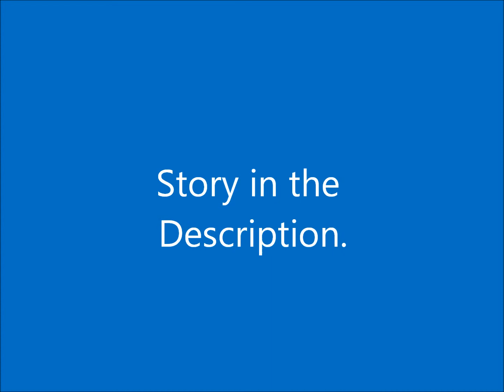A Doctor Who Love Story - Rose - Season 1 - Episode 1 - Part 9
"A fat lot of good you were!" I tease. Mickey whimpers. The Doctor stand in the doorway of the Tardis. "Nestene Consciousness?" He flicks his fingers, "Easy." he says. "You were useless in there. You'd be dead if it wasn't for me." I say proudly. I look at him and put my hands in my pockets. "This box isn't just a London hopper, you know, it goes anywhere in the universe free of charge." The Doctor says, "Don't! He's an alien! He's a thing" Mickey says. "He's not invited. What do you think? You could stay here and fill your life with work and food and sleep, or you could go, uh... anywhere." The Doctor tells me. "Is it always this dangerous?" I ask. The Doctor nods, "Yeah." Mickey puts both his arms around my legs like a little child. "Yeah, I can't... I've um... gotta go and find my mum and um... someone's gotta look after this stupid lump." I laugh slightly and pat Mickey on the back. "So..." "Okay. See you around." The Doctor walks into the Tardis. I look at him intensely, I hadn't really made up my mind. The Doctor doesn't take his eyes off me, but closes the door. I look at the closed doors and the TARDIS' engines rev up and it disappears. "Come, let's go." I help Mickey to his feet as he stands there in absolute shock. "C'mon... come on..." They begin to walk away. However, the sound of the engines is heard again. Mickey and I spin around. The TARDIS reappears. The Doctor's head pops out. "By the way - did I mention it also travels in time?" He pops back in leaving the door ajar. I turn to Mickey. "Thanks." I say. "Thanks for what?" he asks. "Exactly." I say winking. I kiss his cheek and I run to the TARDIS with a broad smile on my face.